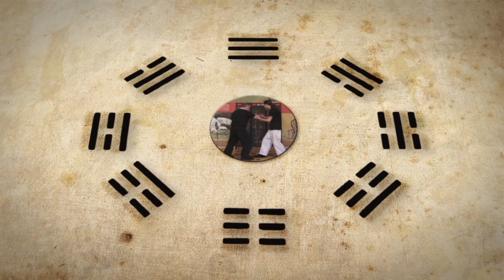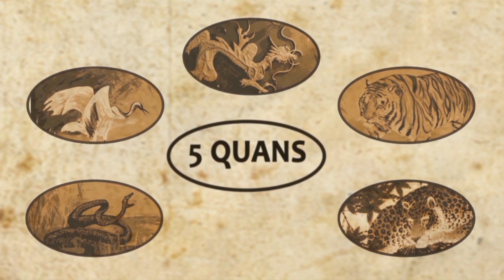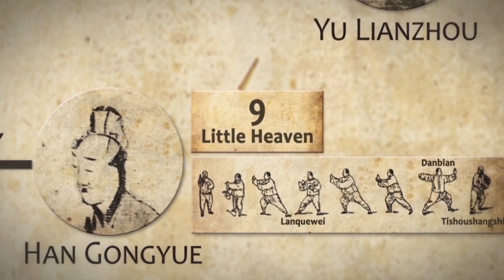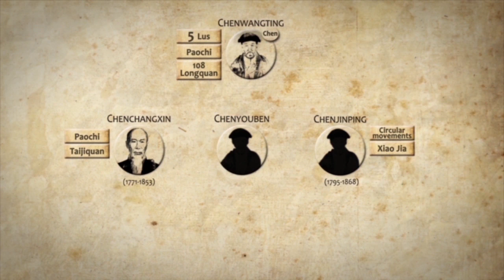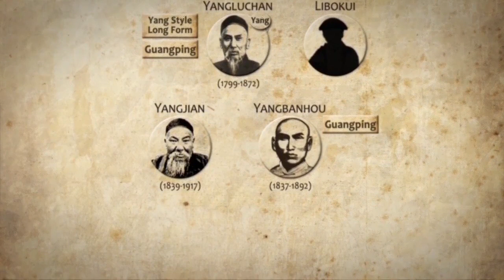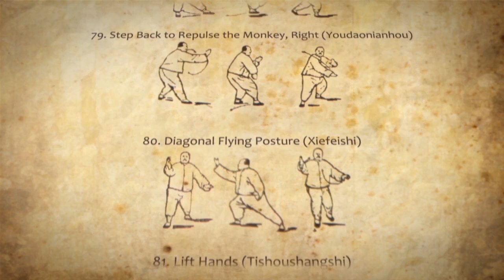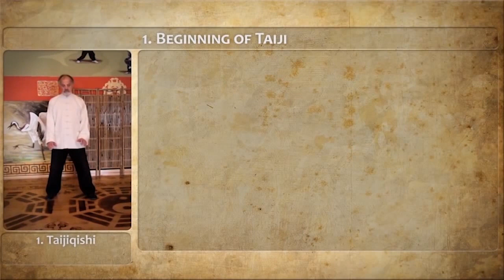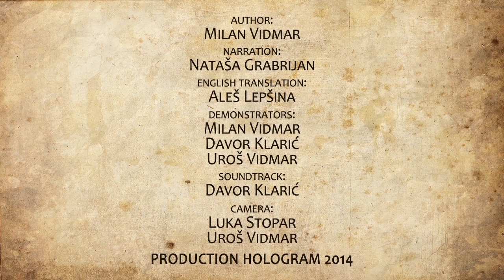The myth of Taijiquan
A documentary about taijiquan history.